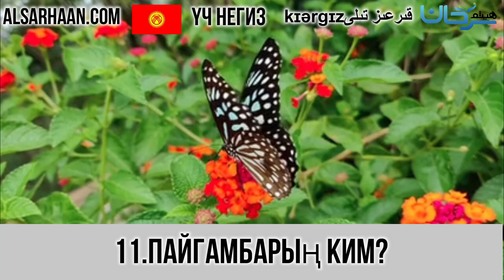11 ПайгамбарыҢ ким